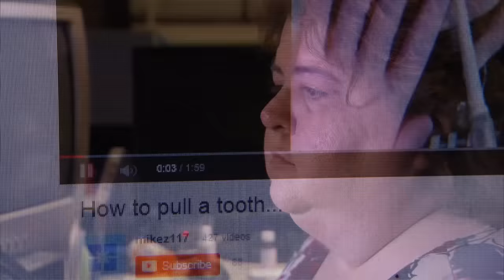Woman Takes Her Tooth Out At Home | Extreme Cheapskates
Wanting to avoid dental costs this woman gets her husband to extract her tooth at home. Her husband, who has never done this before, uses a 1920s barber tool they found in a yard sale.